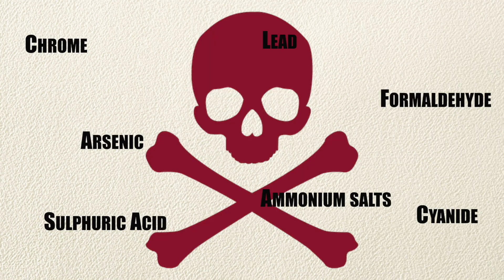Cruelty Behind Leather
Leather is skin the of a sentient being, not a material nor a feature for a product.